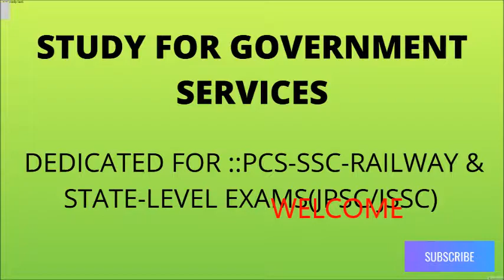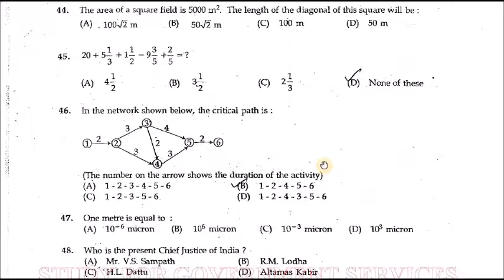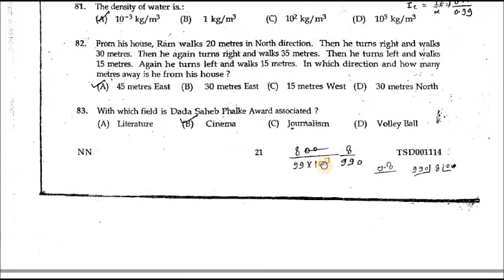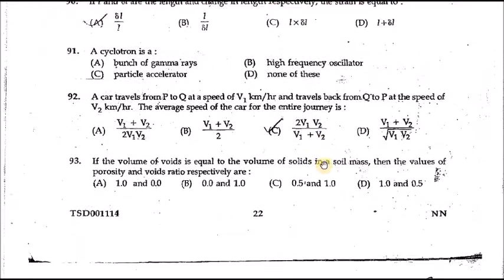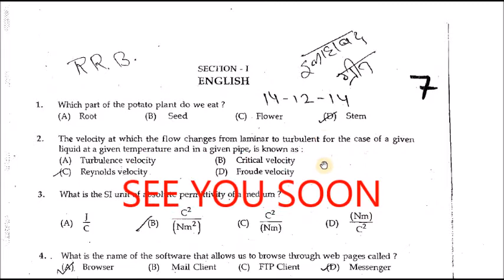RRB JE-2024-25 ... PREVIOUS YEAR PAPER RRB(Railway) FOR JE/SSE. IMPORTANT-परीक्षाउपयोगी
ACTUAL PREVIOUS YEAR PAPER OF RRB(Railway) FOR JE/SSE(Engineer)::IMPORTANT-परीक्षाउपयोगी;;Also Equally important for SSC-JE(Technical)And all other Technical ExamS Conducted in india..It may also be reffered for ESE(Engineering Services

RRB(Railway)JE/SSE(Engineer)- VACCANCY-2022-23 ..PREVIOUS PAPER RRB- JE/SSE(Engineer)  IMPORTANT